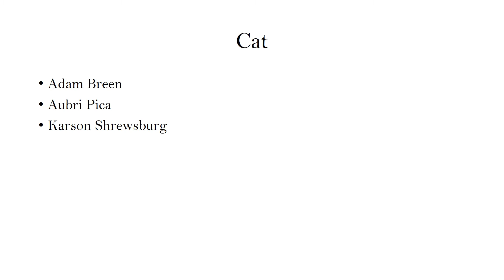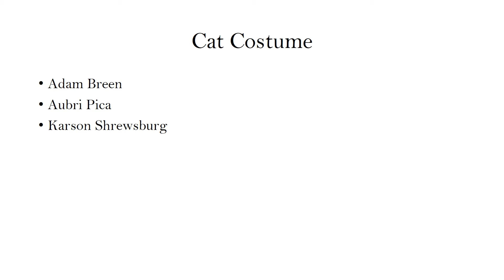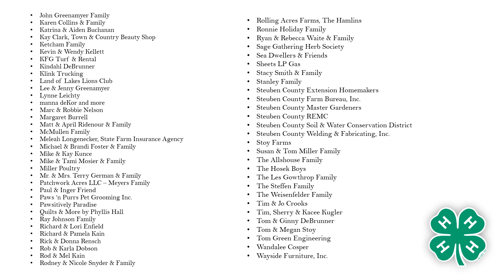2020 4-H Cat Show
Steuben County 4-H Virtual Fair 2020 - 4-H Cat Show